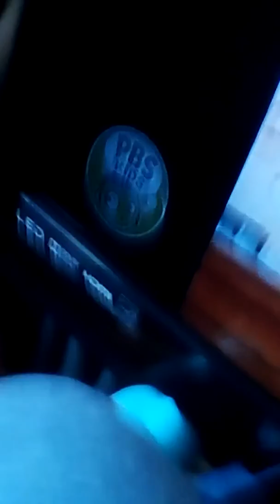Unknown company shaking spider